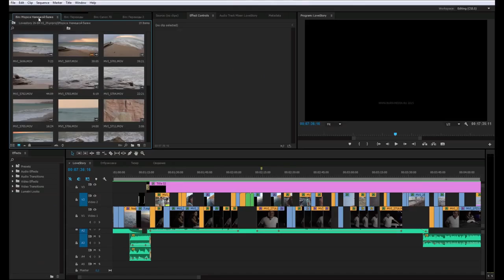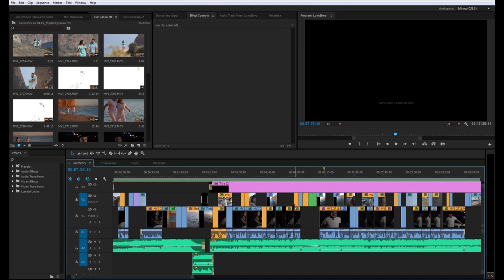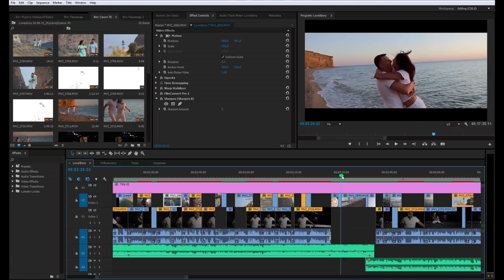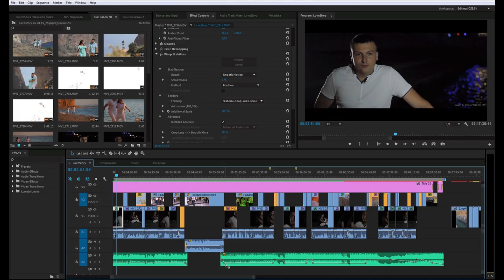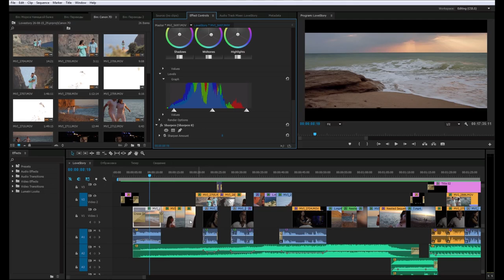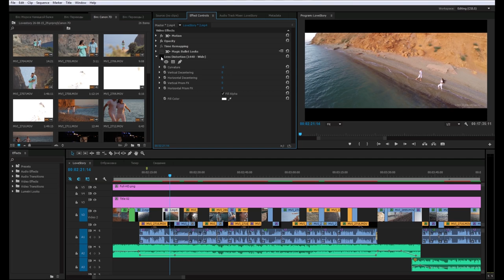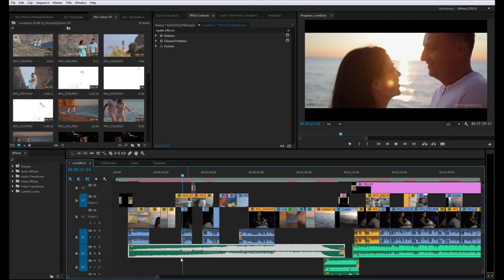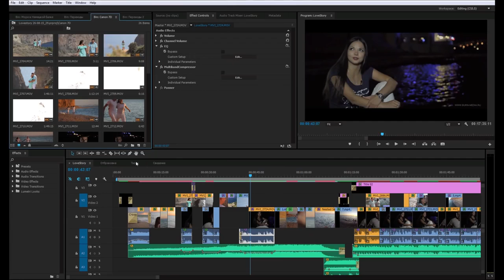Свадебный Видеооператор Владимир Нагорский wedfamily.ru Видеограф Фотограф на свадьбу